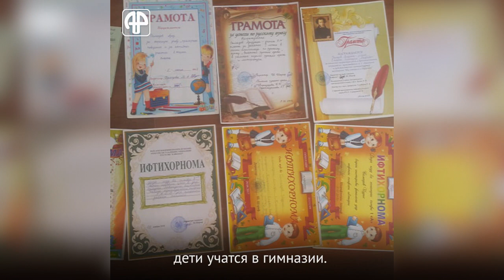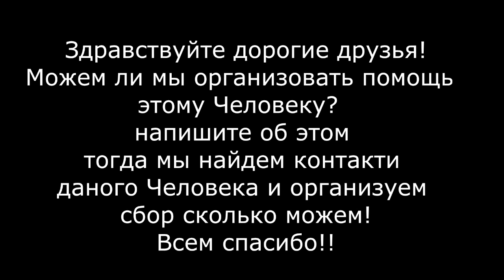Инвалид обращается к Эмомали Рахмону за помощью